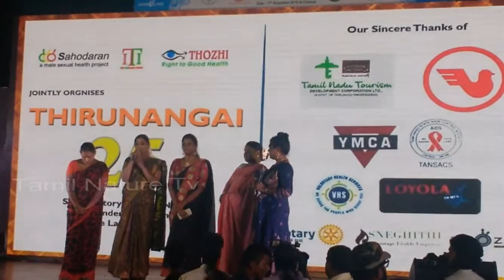திறமையான திருநங்கைகள் |Transgender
சென்னையில் நவம்பர் 17-ம் தேதி, சனிக்கிழமை நடைபெற்ற 'திருநங்கை 25' நிகழ்ச்சியின் வீடியோ தொகுப்பு...